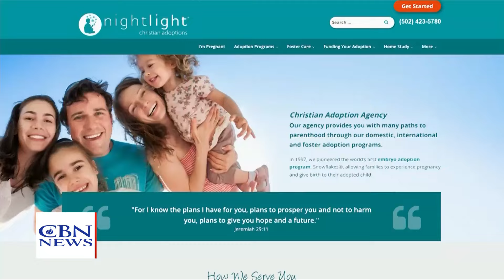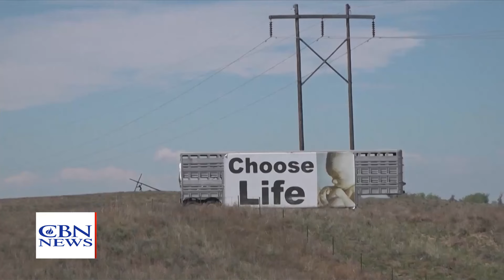Couple Adopts Frozen Embryos, Delivers Twins as IVF Debate Heats Up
Millions of couples deal with infertility and more are turning to science in the hope of growing their families. The latest U.S. statistics show that in 2021, in vitro fertilization resulted in the births of more than 86,000 or two percent of babies nationwide.

Amidst growing debate over IVF, a lesser-known option called embryo adoption is also gaining ground.

For ten years Rodney and Mary Leah Miller struggled to have a family.

"Attempt after attempt, negative pregnancy test after negative pregnancy test, you begin to wonder, will this ever happen for us," Mary Leah told CBN News.